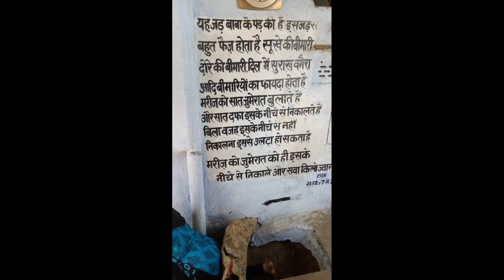Sufism in India Shot By Me 98 Chadiyan Walk From Delhi To Ajmer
Chadiyan is a annual walking pilgrimage basically from Delhi to Ajmer ,,devotees come from various dargahs of India ..I walked this trek in 2017 with late Mustakim Baba ,,,
Even shelter food medicines was given to the walkers by Hindu temples ..thus promoting Hindu Muslim amity .